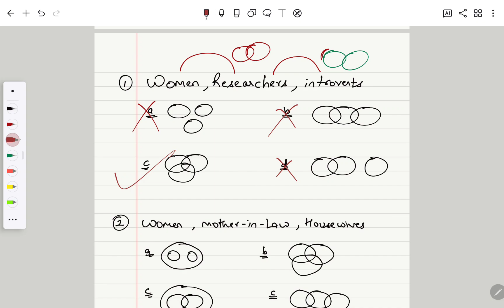Reasoning Venn diagram questions part-3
🎓 Welcome to Competitiveexams! 🎓

Are you passionate about acing competitive exams and securing your dream career? Look no further! At Competitive Dedication, we provide in-depth discussions, expert tips, and comprehensive guides on exams. Whether you're preparing for the next big test or seeking advice on career options, our channel is your go-to resource. 🚀📚